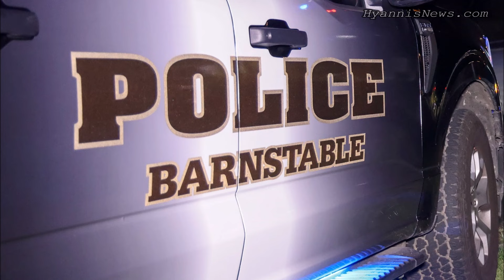* LISTEN * COTUIT CRIME SCENE: MAN FOUND BADLY INJURED IN ROADWAY, ACCUSED HIT & RUN DRIVER ARRESTED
*** LISTEN *** COTUIT CRIME SCENE: MAN FOUND BADLY INJURED IN ROADWAY, ACCUSED HIT & RUN DRIVER ARRESTED IN MARSTONS MILLS

June 15, 2024  |  Robert Bastille

COTUIT, MASSACHUSETTS – [DEVELOPING] – An adult male was reportedly found in the roadway, badly injured last evening after an alleged hit and run closed down Route 28 as police investigated.

At around 10:00 p.m. Friday evening, Barnstable Police rushed to a crash possibly involving a bicyclist on Route 28, just east of the intersection with Route 130. In the following HN “video,” one of the first officers on scene can be heard asking for Cotuit Rescue to “step it up.” According to radio transmissions, officers reported the vehicle that allegedly struck the bicyclist/pedestrian had left the scene. There were no witnesses, according to one of the earlier BPD radio transmissions. The section of Route 28 between Santuit-Newtown Road and Route 130 was now a crime scene and needed to be completely shut down.

Mashpee Police responded to the intersection of Route 130 and 28 to assist by shutting down eastbound traffic. A Barnstable Police cruiser responded to Santuit-Newtown Road to shut down westbound vehicles.

Responding Cotuit FD EMTs inquired regarding the possibility of a Medflight helicopter. Medflight was said to be unavailable due to weather conditions.

The patient was rushed to Cape Cod Hospital under a trauma alert. His current condition was unknown at the time of this report.

Meanwhile, a patrolman at the crime scene radioed that he had just located a license plate. It was a major clue. Another patrolman was immediately dispatched to a Marstons Mills address on Route 149 to investigate. At the address, the patrolman radioed that he had located a vehicle with front end damage. Dispatch warned the officer that the registered owner has a history of drug and gun charges. Additional police officers responded to assist…

While a BPD accident reconstruction expert responded to the Cotuit crash scene, members of the Barnstable County Sheriff’s Office were assisting with evidence collection and photos, with one crime scene unit member responding directly to the CCH emergency room to photograph injuries.

Police on the license plate lead – the one that led them to a Marstons Mills address – eventually took a male suspect into custody. According to sources, the suspect is currently looking at several charges, including Operating Under the Influence, Negligent Operation, and Leaving the Scene of a crash with Personal Injury. The investigation is ongoing, and more charges may follow.
The suspect vehicle was seized by police and transported back to BPD Headquarters as the investigation continues… [DEVELOPING]

HN will provide updates as additional official details are released. The following HN “video” contains radio transmissions from the Barnstable Police, Cotuit FD, and Barnstable County Sheriff’s Office…